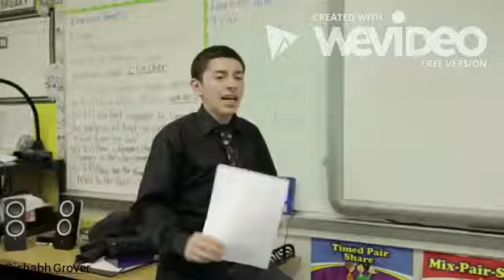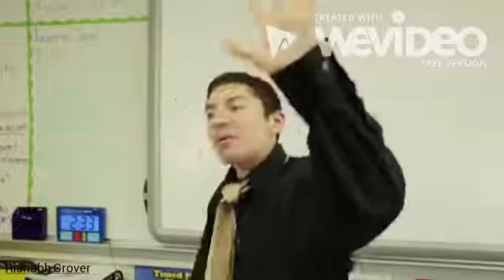sairi bkan pashiman nabnawa zor hazaliya بيرتان نه جيت like بكه ن